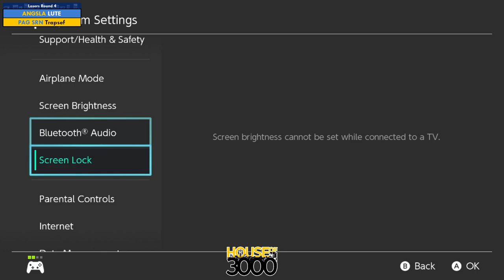BoMBS 161 Losers Round 4 LUTE vs Trapsef